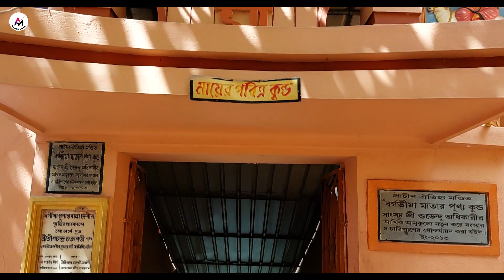History of ruined palace | 2500 years old palace at medinipur | বর্গভীমা মন্দির তমলুক পশ্চিমবঙ্গ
About this video :
TAMLUK RAJBARI:
*These ancient ruins of the Tamluk Palace are a brilliant spectacle of architectural brilliance. The temple is believed to be 2500 years old and was inhabited by a West Bengal King. Now it is a protected monument and a lot of people come to this place to visit these architectural ruins.

 BARGABHIMA MANDIR:
*Bargabhima Temple is a Hindu temple in Tamluk near Kolkata in Purba Medinipur district of West Bengal. It is around 87.2 km from Kolkata, 85 km from Kharagpur. It is well connected by NH-6 and south eastern railway tracks. This temple is major historical spots in Purba Medinipur district. It is old Hindu Kali temple, 1150 years old and built by maharaja of Mayor dynasty.This place has been mentioned in Mahabharata as a place which Bhima acquired. This temple is considered as 51 shakti peth of mother Durga where left ankle of sati fell. The temple has been declared by Heritage Site by West Bengal Govt.

Topic cover :
1)বর্গভীমা মন্দির ৫১ পিঠের অন্যতম সতীপীঠ ইতিহাস জানলে গায়ে কাঁটা দেবে
2)Bargabhima Temple near  near Kolkata
3)tamluk temple
4)tamluk rajbari approx 2500 years old
5)বর্গভীমা মন্দির তমলুক পশ্চিমবঙ্গ
6)tamluk tourist spot

3) Mixkit.com